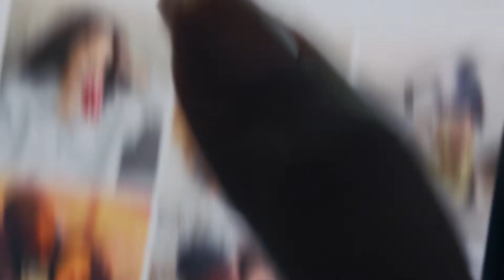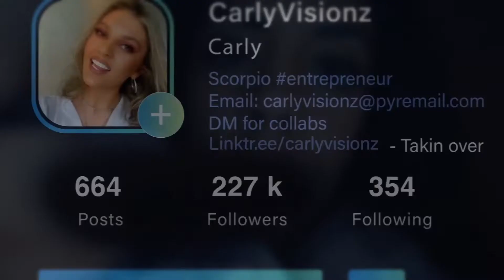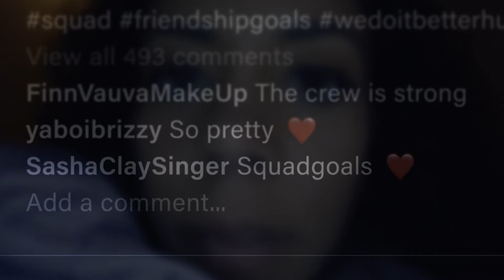Mood - Generic Featurette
BBC drama. The seductive world of influencers hides dark secrets. With nowhere to turn, can aspiring musician Sasha break free? Bold drama with a killer original soundtrack from Nicôle Lecky.